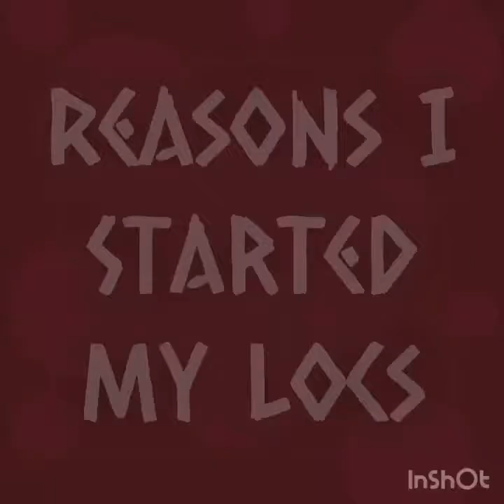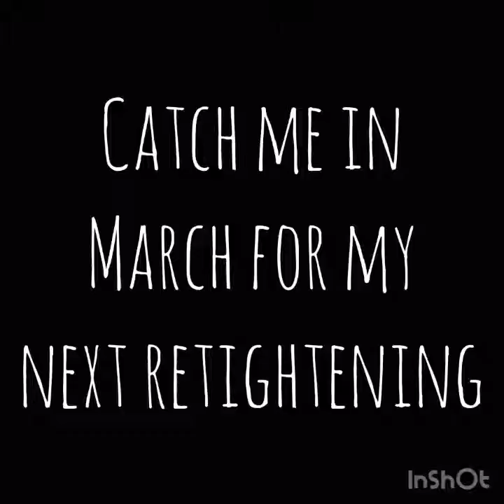3 Reasons I Started My Locs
I combed my locs out and started over

Locs are more than a decision and hairstyle; it’s a lifestyle.